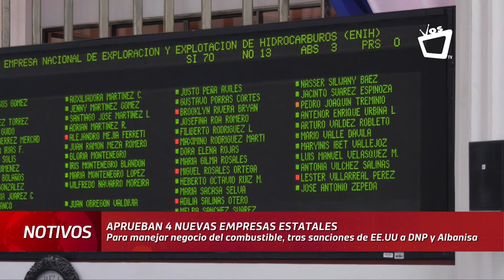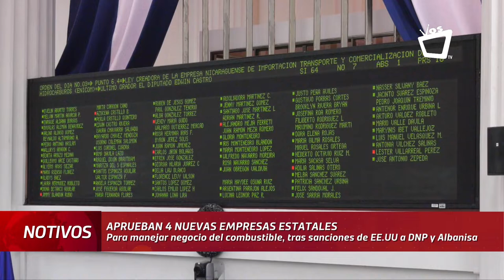Asamblea aprueba iniciativa para crear cuatro empresas que manejarán el negocio del combustible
Dos meses después que la Distribuidora Nicaragüense de Petróleo SA (DNP) fuera sancionada por Estados Unidos, el presidente de Nicaragua, Daniel Ortega, envió con carácter de urgencia a la Asamblea Nacional una propuesta para formar cuatro empresas que se encargaría de distribuir y comercializar el combustible en todo el país.